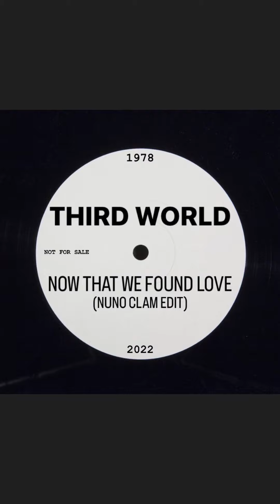Third World - Now That We Found Love (Nuno Clam 2022 Edit)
THIS IS ONLY AN EDIT. FOR PROMOTIONAL USE ONLY. NOT FOR SALE.
ALL THE COPYRIGHTS BELONG TO THE ORIGINAL AUTHOR.

Written by: Gamble,Huff
Executive-Producer – Chris Blackwell
Producer – Alex Sadkin, Third World
Island Records || 1978
Edit by: Nuno Clam || 2022